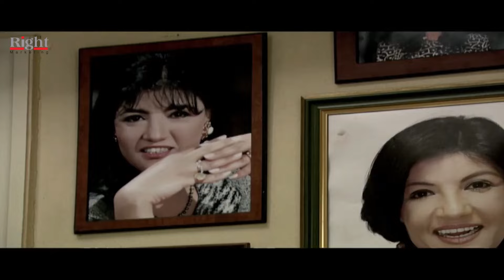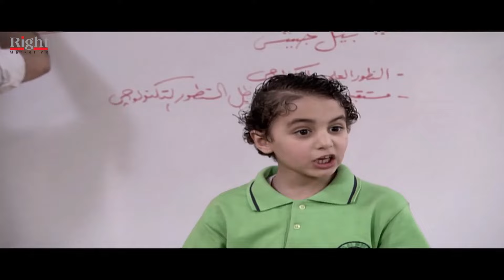دي اخرت اللي يعتمد على فطين كان هيموت مرات سيد الحاوي 😂🤔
مسلسل اللص و الكتاب
بطولة سامح حسين
بطولة حسن حسني
تدور أحداث المسلسل حول توأم يبتعدان عن بعضهما البعض، ويتخذ كل منهما طريقًا مختلفًا عن الأخر. الأول مدرس بسيط يعيش على فطرته، والثانى نصاب يتعامل بـ"الفهلوة" ويورّط نفسه في العديد من المواقف الصعبة، إلا أن ذكاؤه الشديد وشخصيته القوية تنقذه من هذه المواقف  ويتألق فيه الفنان سامح حسين بأداء استثنائي. يروي المسلسل قصة اللص الخبير  الذي يتمتع بمهارات فريدة في فنون السرقة والتلاعب.
ﺇﺧﺮاﺝ: عبدالعزيز حشاد
ﺗﺄﻟﻴﻒ: محسن رزق

بطولة
سامح حسين
حسن حسني
أحمد راتب
محمود البزاوي
هيدي كرم
منة فضالي
إنتصار
تامر يسري
عبدالله مشرف
سعيد طرابيك
أحمد حلاوة
صبري عبدالمنعم
علي حسنين
محمد عبدالمعطي
عمرو عبدالعزيز
دينار
إسماعيل فرغلي
أحمد عنان
نبيل نور الدين
ميمي جمال
هالة فاخر
يوسف الشريف
لقاء الخميسي
طارق تميم
صوفية
هنده محسن
إيمان السيد
أحمد البرعي
محمد عاطف
حمدي الرملي
يوسف إسماعيل
عيد أبو الحمد
محمد قشطة
تامر ضيائي
بيومي فؤاد
فاطمة كشري

Sameh Hussein _ سامح حسين
ممثل مصري ولد في حي شبرا بالقاهرة، حاصل على ليسانس الحقوق جامعة عين شمس وليسانس الآداب قسم المسرح شعبة تمثيل وإخراج من جامعة حلوان وخريج الدفعه الأولى من ورشة المسرح بمركز الإبداع الفني بدار الأوبرا المصرية، وقد اشتهر بخفة ظله وقدرته المدهشة على رسم البسمة على شفاه الجمهور، وعمل في أكثر من مائة وخمسون مسرحيه مابين التمثيل والإخراج،  طويله بحثًا عن فرصة في التمثيل  المسلسل المصري (راجل وست ستات) عام 2007 عندما لعب دور الشاب الساذج (رمزي) الذي قدم عبره للجمهور شهادة احترافه الفنية وصار أحد أبرز النجوم الأساسين في نجاح المسلسل، وزاد المسلسل من شهرته فقام بالاشتراك في العديد من الأفلام حتى جاءت البطوله المطلقة في الدراما التليفزيونية عام 2009 في مسلسل "عبوده ماركة مسجله" ، أهتم بالطفل فأسس شركة إنتاج فني قدم من خلالها مسلسله الكارتون الشهير "الكابتن عزوز" وكان أول بطولاته السينمائية فيلم "30 فبراير"
الموطن: مصر
تاريخ الميلاد: 16 ديسمبر 1975
بلد الميلاد: مصر
اهم اعمال الفنان سامح حسين
الرجل الأخطر
٣٠ ليلة وليلة
عيش حياتك
الكابتن عزوز ج2
الكابتن عزوز ج1
سرايا حمدين
بث مباشر
واكلينها والعة (سبع صنايع)
جيران السعد
نور وبوابة التاريخ
نوم التلات
عسل أبيض
شاش في قطن
حاميها وحراميها
كلبي دليلي
٣٠ فبراير
الزناتي مجاهد
القبطان عزوز ج3
القبطان عزوز ج2
اللص والكتاب
القبطان عزوز ج1
H دبووور
راجل وست ستات ج5
بسنت ودياسطي في بورتو أبو عجوة
طباخ الريس
راجل وست ستات ج2
كود 36
مبروك جالك قلق
أوعى وشك
عايز حقي
فيلم هندي
شباب على الهوا
جاءنا البيان التالي
ديدي ودوللي
صاحب صاحبه
رشة جريئة

Hassan Hosny _ حسن حسني
ممثل مصري. ولد في حي القلعة لأب مقاول إنشاءات، توفيت والدته في السادسة من عمره. تلقى تعليمه في مدرسة الرضوانية الابتدائية و حصل على شهادة التوجيهية في عام 1959. بدأ التمثيل في مسرح المدرسة و حصل على العديد من الميداليات، ثم انضم إلى المسرح العسكري ثم إلى المسرح القومي. لمع في مسرحية (كلام فارغ)، و قدم العديد من البطولات المسرحية منها
من المسلسلات التي عمل بها (أبنائي الأعزاء شكرًا، السبنسة، بوابة الحلواني). نال جائزة من مهرجان الأفلام الروائية الممثلين نشاطًا و حضورًا في العقدين الأخيرين، حيث أدى الكثير من الأدوار المتنوعة.
الموطن: مصر
تاريخ الميلاد: 19 يونيو 1936
بلد الميلاد: مصر
تاريخ الوفاة: 30 مايو 2020
بلد الوفاة: مصر
اهم اعمال الفنان حسن حسني
خيال مآتة
قهوة بورصة مصر
شباب البومب 8
٣٠ ليلة وليلة
أبو جبل
سلطانة المعز
مش رايحين في داهية
عائلة رمضان كريم 2
ضحي في تايلند
قسطي بيوجعني
الأب الروحي ج2
البدلة
تحت الترابيزة
جحيم في الهند
وعد
ضحي في أبو ظبي
كنغر حبنا
رحيم
الصعلوك
الجيل الرابع
عقدة الخواجة
جزيرة الأحلام
كابتن مصر
حياتي مبهدلة
مريم
نوم التلات
جدو وولاد بنتو
خالي وصل
مراتي وزوجتي
القشاش
نظرية عمتي
قلب الأسد
على جثتي
توم وجيمي
فوكك مني
سمارة
هلوو كايروو
اللمبي 8 جيجا
الرجل الغامض بسلامته
اللص والكتاب
ابقى قابلني
سمير وشهير وبهير
بدون رقابة
بوبوس
حقي برقبتي
بالعربي سندريلا
الغواص
دكتور سيلكون
جعلتني مجرماً
حاحا وتفاحة
كامل الأوصاف
آخر كلام
ايظن
حبيبي نائماً